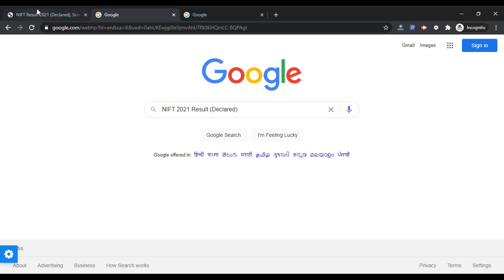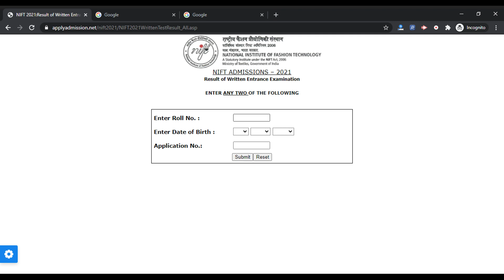NIFT 2021 Result (Declared)-How to Check National Institute of Fashion Technology 2021 Result Online